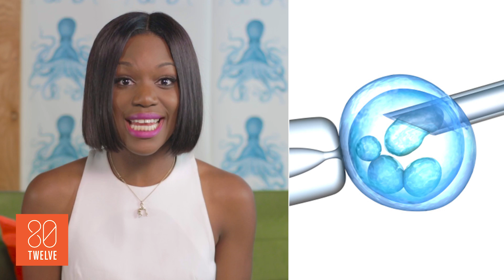Future Technology Coming In 2016: The Trivialist | 80Twelve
A pill to prevent sunburn?  A hotel stay in space?  These may sound like ideas from the distant future, but they may be on the way in 2016!  Check out the future tech of 2016!

80Twelve means “more than I can count.” Only we’re not referring to the number of tacos you can eat or the number of followers you have on Twitter. In our world, 80Twelve refers to the countless number of angles we take on a story until we find a unique perspective worth talking about.